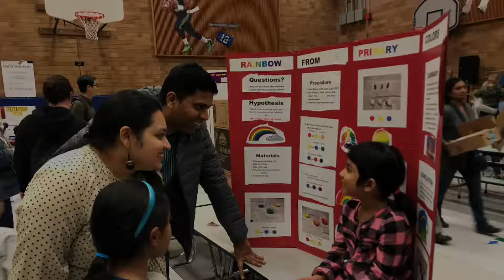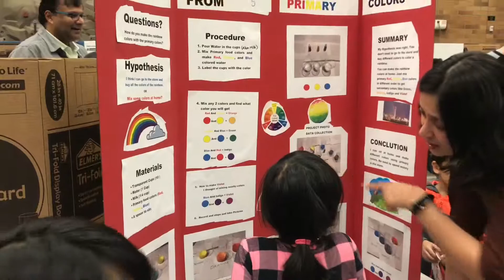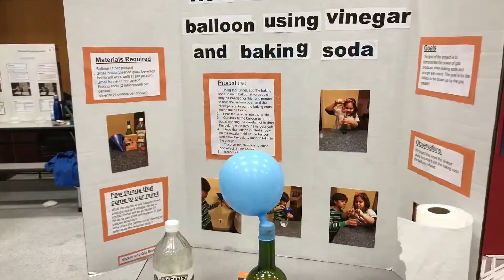* STEM ## project A-Z ## kindergartner K 6 year old TANISHQA at Samantha Smith Elementary Taj v345